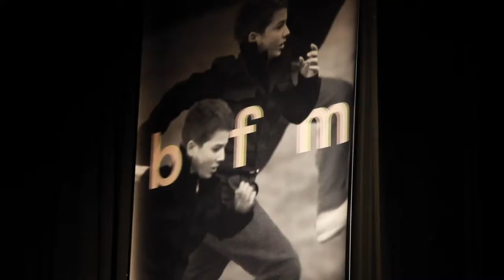BFM 37 — Highlights 14. ⟶ 15. 03